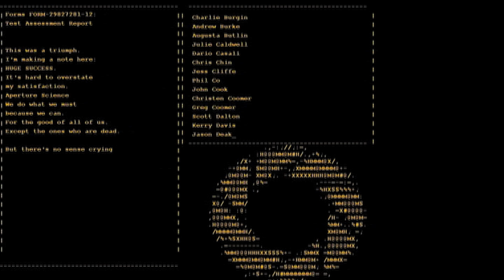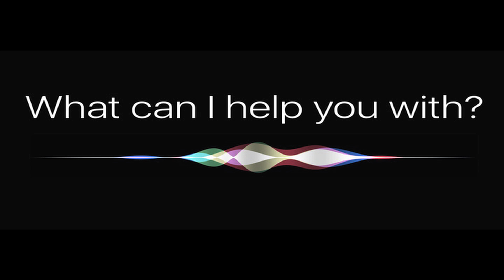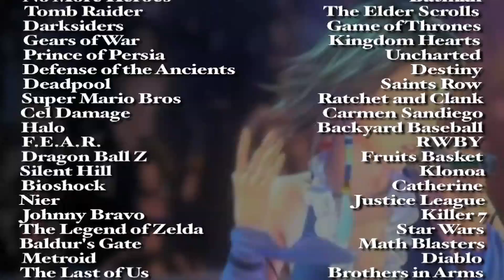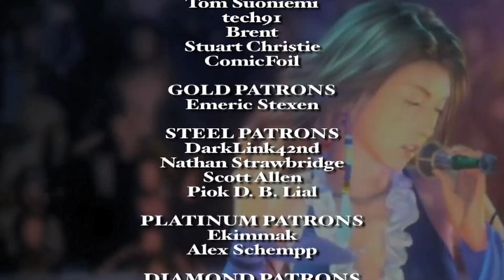Top Ten Video Game Voice Actors (Patreon Reward)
THANK YOU JEREMY THOMPSON!!!

Voice acting has been a hot topic for some time now, and this is my tribute to the industry's best! Please comment and enjoy!